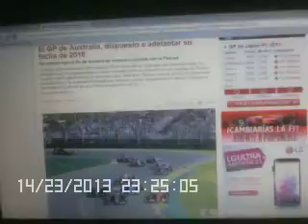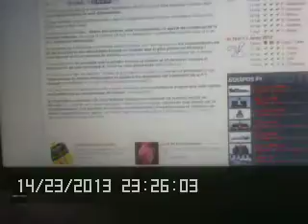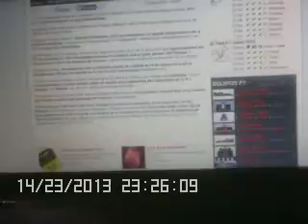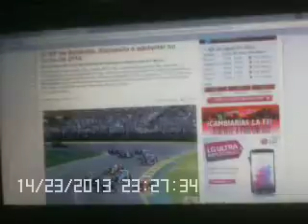El GP de Australia dispuesto a adelantar su fecha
Los organizadores del primer GP de la temporada 2016 de F1 quieren que su fecha de la carrera sea para Marzo ya que no quieren que coincida con la Semana Santa el comienzo de la nueva temporada de la máxima categoría